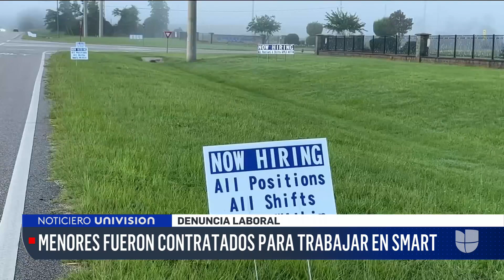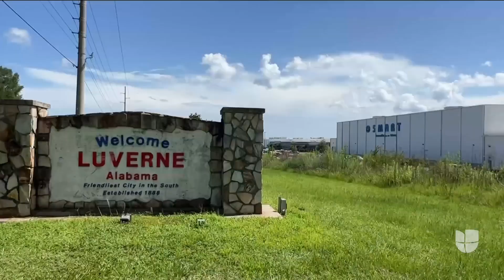Filial de Hyundai en Alabama sí ha usado mano de obra infantil, asegura una familia migrante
La compañía Smart, ubicada en la ciudad de Luverne, se encuentra bajo investigación luego de que la agencia de noticias Reuters reportara que por lo menos 50 menores de edad, en su mayoría migrantes, fueron contratados para trabajar en la empresa. Univision logró conversar con Pedro Zti, quien confirmó que él, su esposa y sus tres hijos, con edades entre los 13 y 15 años, trabajaron para la compañía que produce piezas para fabricar autos Hyundai.

Patricia Janiot